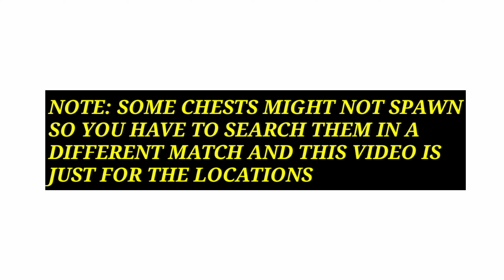"SEARCH CHESTS INSIDE CONTAINERS WITH WINDOWS" Fortnite Spray and Pray CHALLENGES EASY GUIDE!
search chests inside containers with windows